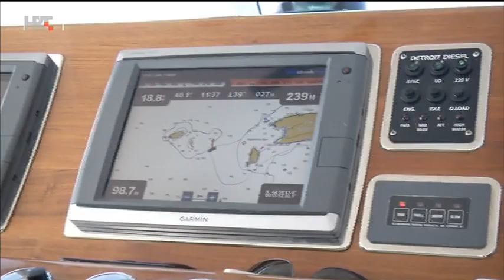Lov na tunu, Big game fishing Komiža 2019. | MORE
Dan kao stvoren za još jedan - osmi po redu Big game fishing Komiža 2019. 30 brodica iz 10 zemalja svijeta u tri ribolovna dana iskazali su ne samo svoju vještinu nego i strpljenje u lovu na tune.

Uzbuđenje na startu u komiškom portu. Čeka se znaka suca da "silni konji" pojačaju na najjače prema pučini. Pozicije su strogo čuvana tajna.

Na prvom danu ribarenja bila je i naša ekipa. Krenuli su s ekipom Matejuške na dobro opremljenom Modruju koju predvodi slikar Zvonimir Mihanović.

Pogledajte što su snimili.